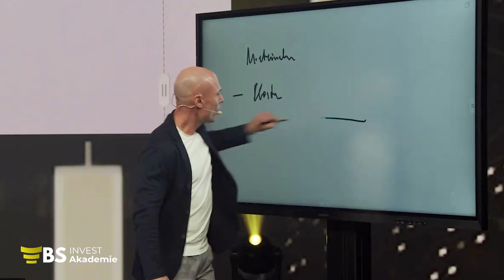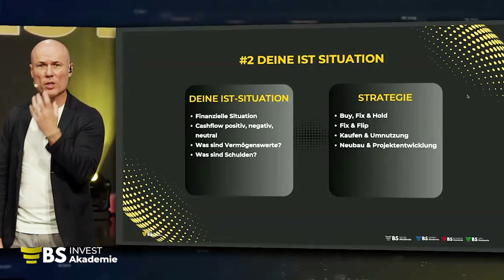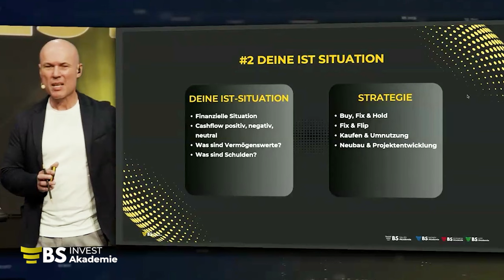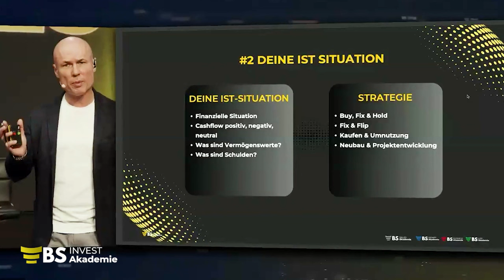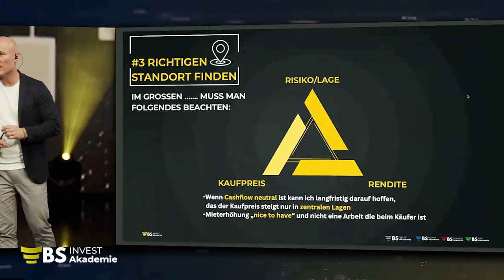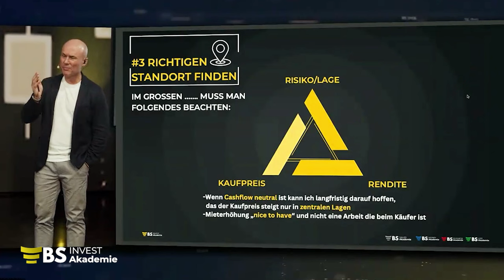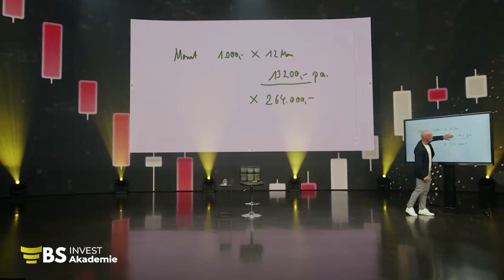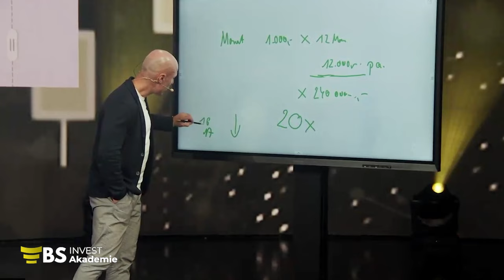So rechnet sich Deine Immobilie!